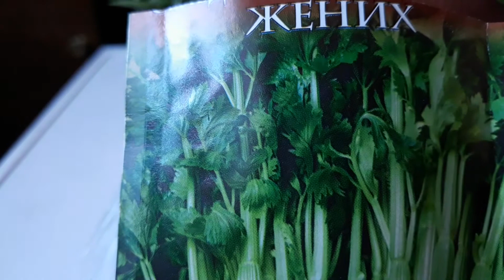Посев сельдерея на рассаду простым ,эффективным способом!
Посев сельдерея простым,эффективным способом!Самое время посеять сельдерей!Если не посеяли,присоединяйтесь!Хочешь бегать побыстрее ,ешь побольше сельдерея!Гласит народная пословица!